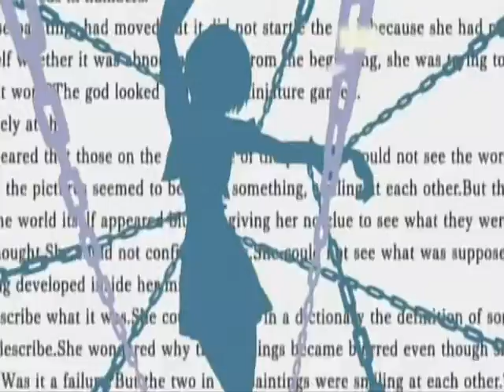ef nobody amv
Anime: Ef a tale of memories